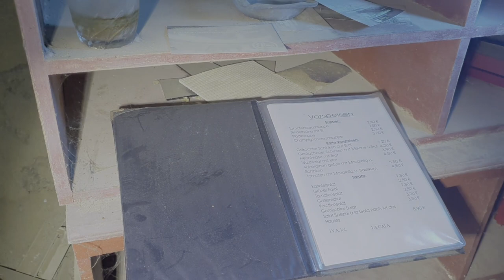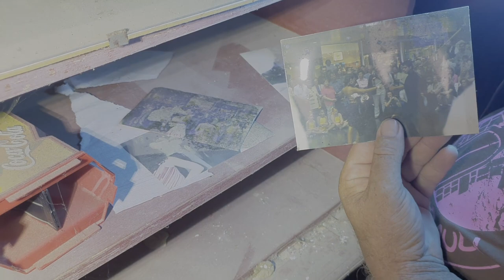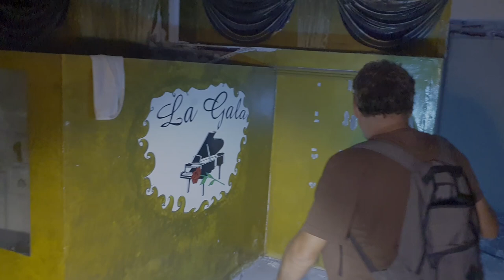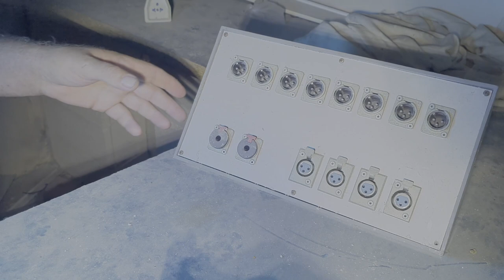Das Huhn Hildegard im Salsa Club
Und auf einmal war da ein Huhn und wohnte in einem alten Club, wo vor 15 Jahren noch Salsa auf Mallorca getanzt wurde. So als würde die letzte Bestellung Hünchen immer noch  in der Küche warten. Ausgerechnet auf einer Speisekarte hat sie ihren Lieblingsplatz.